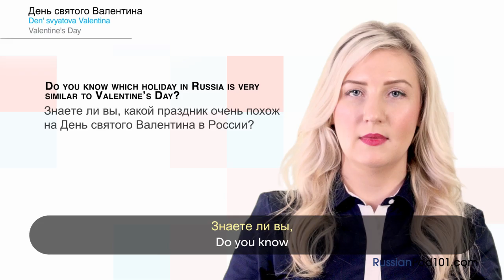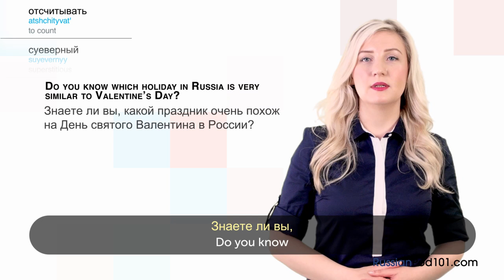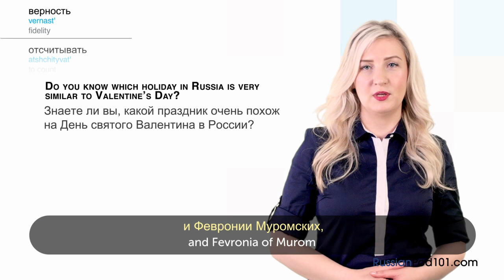Russian Holidays - Valentine's Day - День святого Валентина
Learn more about Russian culture with RussianPod101.com! Ever wondered what the most important Russian holidays are, and how they are celebrated? Then this 25-lesson video series is for you! With this series, you'll learn the what, why, when and how of 25 well-known holidays in Russia.

In this video, you'll learn all about Valentine's Day in Russia and how it's celebrated, from food to decorations, while building your Russian vocabulary. Join Anastasia for a dose of Russian culture! Visit us at RussianPod101.com, where you will find many more fantastic Russian audio and video lessons and learning resources! Leave us a message while you're there!